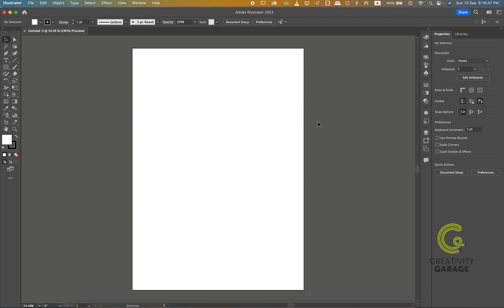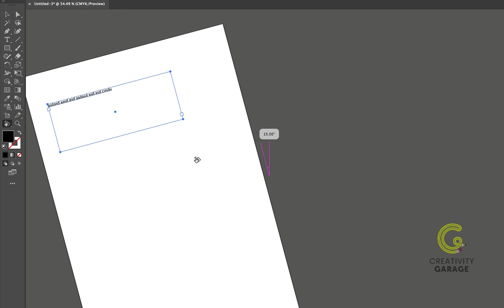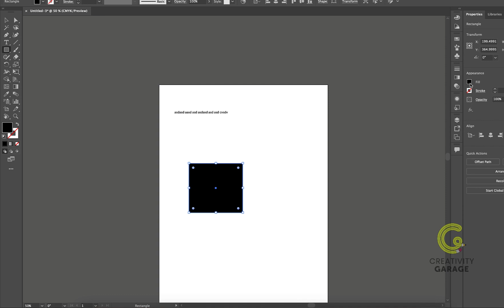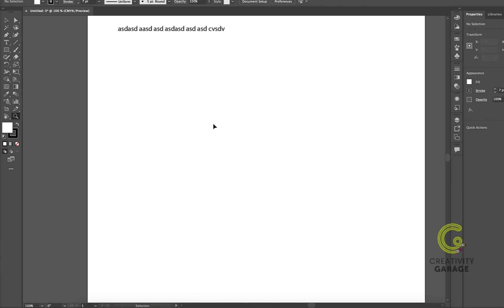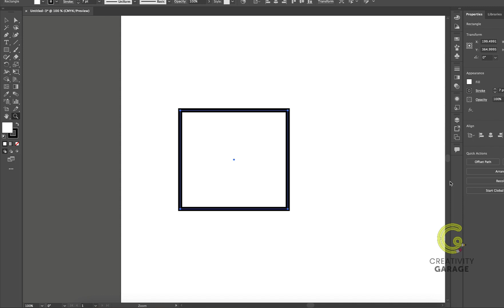Adobe Illustrator Course - Class 04 (Navigation Tools)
Adobe Illustrator Course - Class 04 (Navigation Tools) talks about the different navigation tools available in Adobe Illustrator that can help you enhance your workflow, so watch the video till the end, and do share your thoughts in the comments.